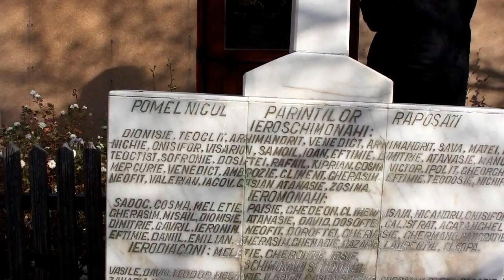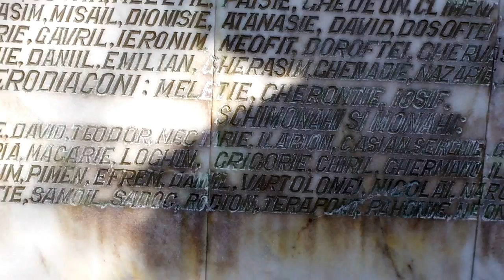Dalhauti Monastery, the church ruin "Saints Constantine and Elena"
Manastirea Dalhauti, biserica "Sfintii Imparati Constantin si Elena", astazi ruinata din cauza cutremurelor din zona Vrancea. La manastirea Dalhauti a vietuit vreme de 20 de ani Cuviosul Staret Vasile de la Manastirea Poiana Marului, pomenit in Biserica noastra la 25 aprilie - mare duhovnic si inegalabil indrumator spre rostirea rugaciunii inimii: "Doamne IIsuse Hristoase, Fiul lui Dumnezeu, miluieste-ma pe mine, pacatosul!". Biserica a fost ridicata intre anii 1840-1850 de catre Smaranda Perieteanu si Constantin Angelescu in timpul arhimandritului benedict, staret la  Manastirea Poiana Marului - njudetul Buzau si care raspundea si de Schitul Dalhauti. Biserica a fost construita din caramida, cu planul in forma de cruce, cu trei turle amplasate pe pronaos, naos si Sfantul altar, asezte pe aceeasi linie si avand aceeasi marime. Zidurile erau lipsite de pictura si acoperite cu var. Catapeteasma pictata pe lemn se pastreaza in muzeul manastirii